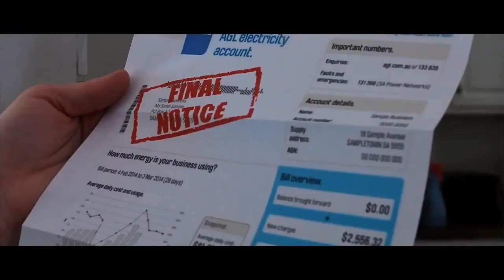Therapeutic Conversations Show - Hosted by: Dr. Bryan Jones, LPC - Saturdays - 9am - 10am (est)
VoicingTheGospel - Therapeutic Conversations Show - Hosted by: Dr. Bryan Jones, LPC - Saturdays - 9am - 10am (est)

DON'T WANT TO MISS IT...
Listen on your smartphone, tablet and desktop.

WAYS TO TUNE IN:

2. Tunein or download the Tunein app.